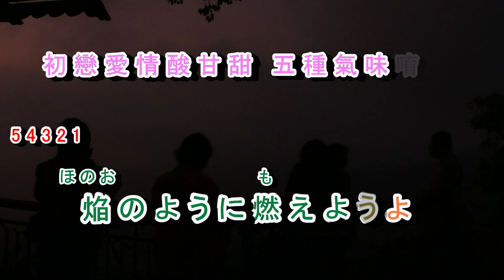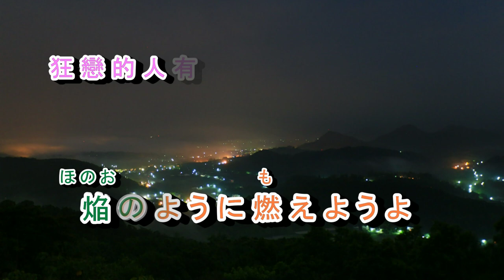01-049 恋をするなら***森山愛子 & 松原健之 (台 : 墓仔埔也敢去) 音緣 43224 金嗓 40508